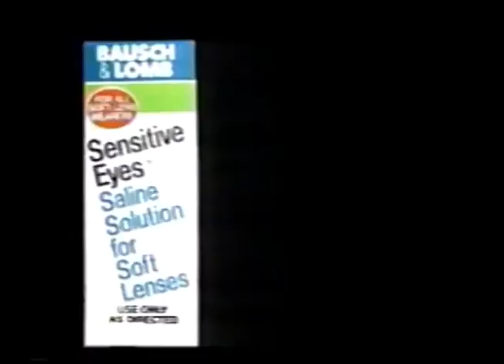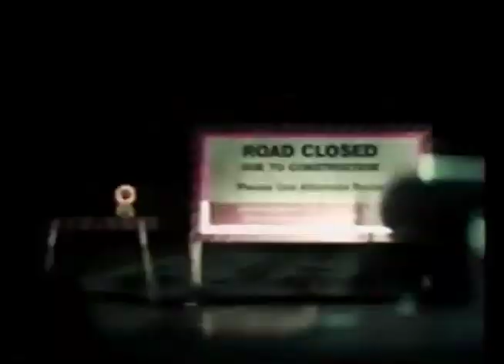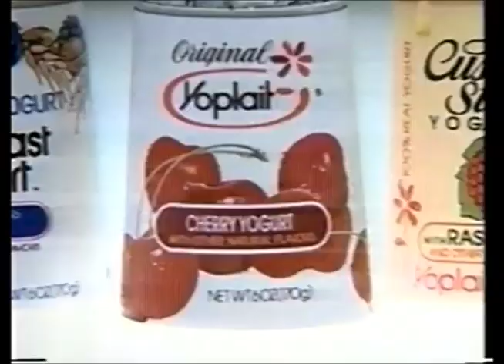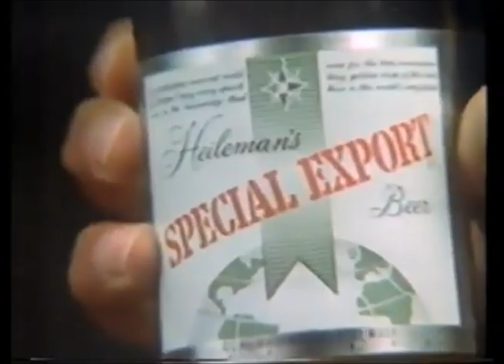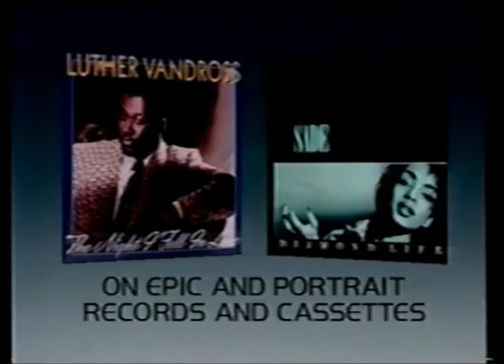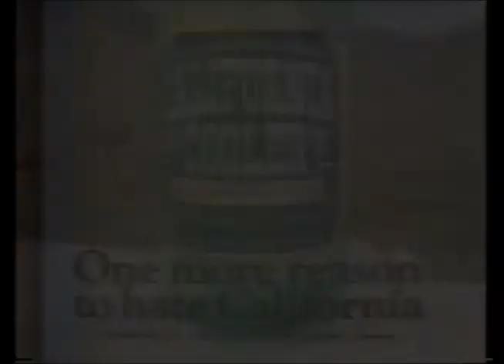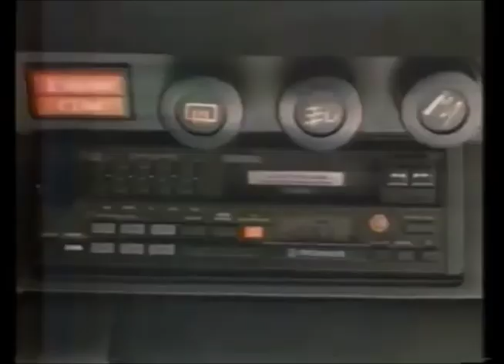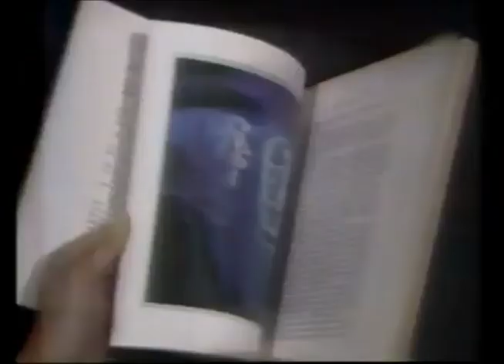WMAQ Commercials (August 3, 1985)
Taken from The Best of Saturday Night Live off WMAQ/NBC and the short-lived Summer Concerts syndicated series featuring The Eurythmics off WFLD.

1. Busch
2. Toyota pickup
3. Strictly Business promo bumper
4. NBC 1984-85 ID
5. Pee-Wee's Big Adventure movie trailer
6. Tostitos
7. Payless Shoe Source
8. Gitano
9. Bausch & Lomb
10. Another Busch
11. Summer Rental trailer
12. Binaca Blast
13. McDonald's featuring Michael Jordan
14. The Best of SNL commercial bumper #1
15. Pioneer stereo systems
16. My Science Project trailer
17. White Mountain Cooler
18. The Best of SNL commercial bumper #2
19. The Ravagers promo
20. WXRT 93 FM
21. Marshall Field's
22. MainStreet
23. (same as #3)
24. Miller Lite
25. HMO Great Lakes
26. Mountain Dew
27. The Best of SNL commercial bumper #3
28. Fright Night trailer
29. Chic jeans
30. Yoplait
31. Caress
32. The Best of SNL commercial bumper #4
33. Yet another Busch
34. Frusen Gladje
35. The Gap
36. Taco Bell
37. The Best of SNL commercial bumper #5
38. NBC SportsWorld promo
39. Chevrolet Nova
40. Peppers Waterbeds
41. Pepsi Free
42. WMAQ Beat The Hawk promo
43. Real Genius trailer
44. Jean Nate
45. Heileman's Special Export beer
46. True Value hardware stores
47. The Best of SNL commercial bumper #6
48. Weird Science trailer
49. Levi's 501 jeans
50. Sunkist
51. All
52. The Best of SNL commercial bumper #7
53. WMAQ Channel 5 News at 10/Strictly Business/George Michael Sports Machine promos
54. Toyota Tercel
55. Aqua Net mousse
56. Sade "Diamond Life" and Luther Vandross "The Night I Fell In Love" albums on Epic/Portrait
57. The Motown Revue promo
58. Cherry Coke
59. Another WXRT 93 FM
60. Another MainStreet
62. (same as #29)
63. Another Mountain Dew
64. Honda Scooters
65. Care-free sugarless gum
66. WFLD/106 WCKG Summer Concerts interstitial
67. California Cooler
68. Reynolds Plastic Wrap
69. Mrs. America Pageant promo
70. Another WFLD/106 WCKG FM interstitial
71. Coors
72. Premesyn PSM
73. Sergeant's flea and tick collar
74. Yet another WFLD/106 WCKG FM interstitial
75. Another Bausch & Lomb
76. Sun Country Cooler
78. (same as #29 and #62)
79. One more Mountain Dew
80. One more WFLD/106 WCKG FM interstitial
81. Pamprin
82. (same as #16)
83. Time Travel promo
85. Summer Concerts: Eurythmics partial closing credits with TV 2000 voiceover promo